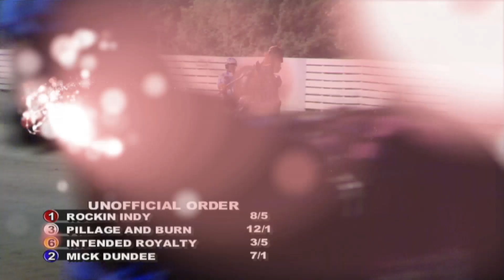CDP 2020 August 22 R11 NT